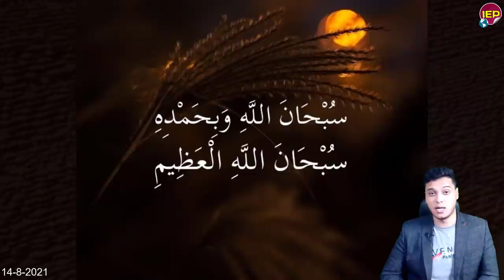تحيا مصر بيان عاجل جدا وسار من المتحدث الرسمي والسيسي هاام منـ,ــذ قـليل